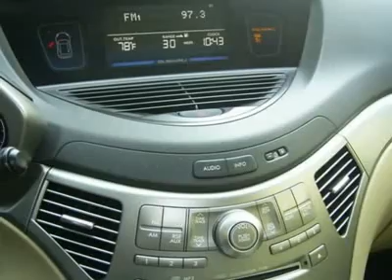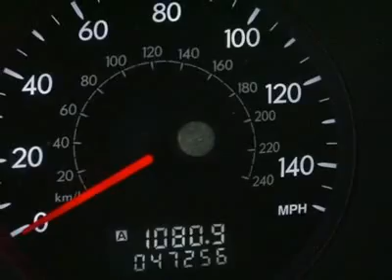2006 SUBARU B9 TRIBECA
2006 SUBARU B9 TRIBECA Santa Fe NM

Beaver Toyota
1500 Saint Michaels Dr

ATTENTION!!! Loaded with options! There isn't a cleaner 2006 Subaru B9 Tribeca than this all-around-performance champ. This really is a great vehicle for your active lifestyle. Not only does your next SUV have to be a workhorse during the day but it must double as a kid carrier after school and then triple as a Saturday night, out-on-the-town machine.